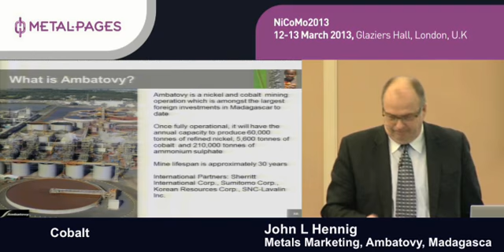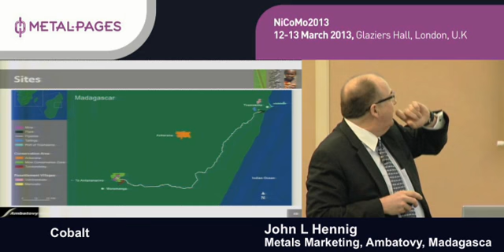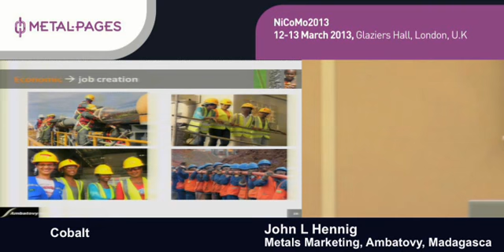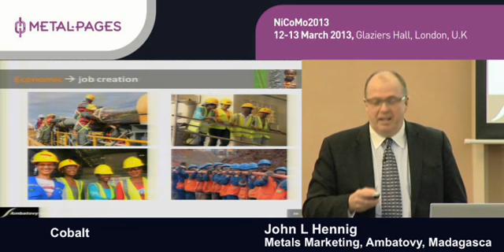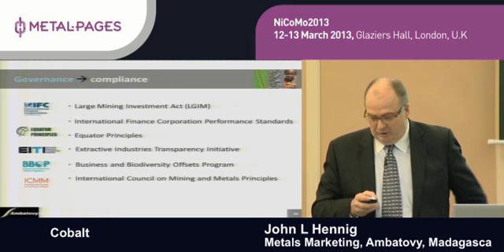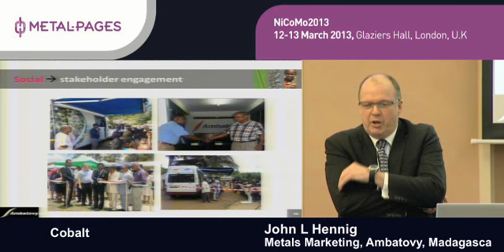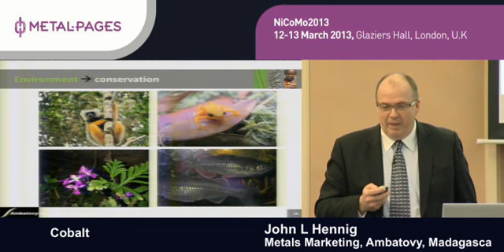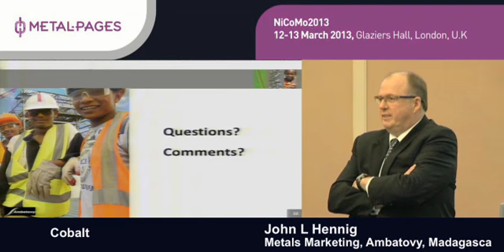Nickel and Cobalt Production in Madagascar - John Hennig, Ambatovy